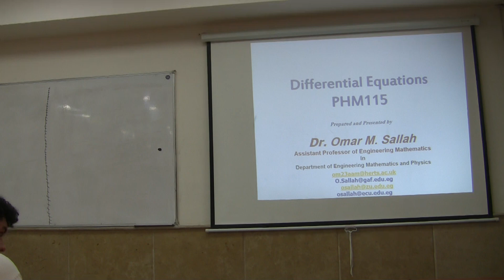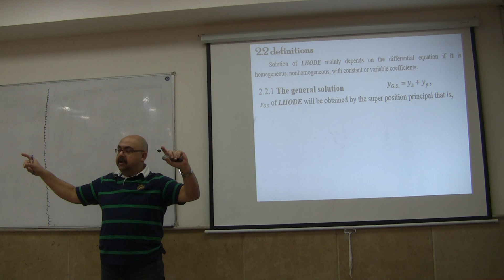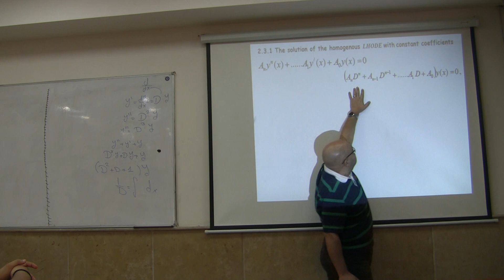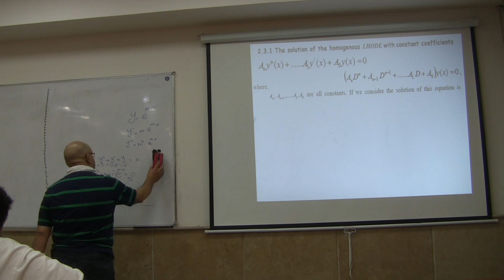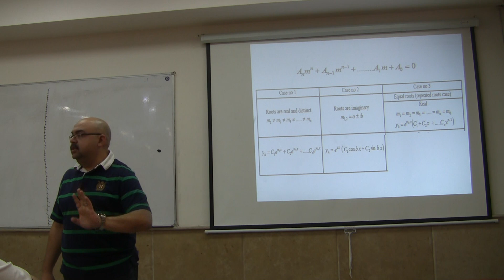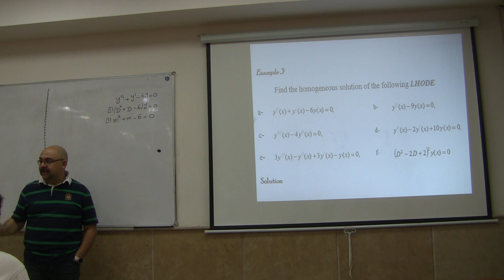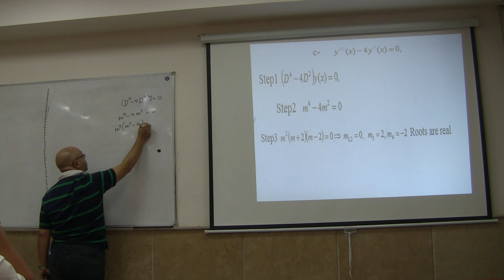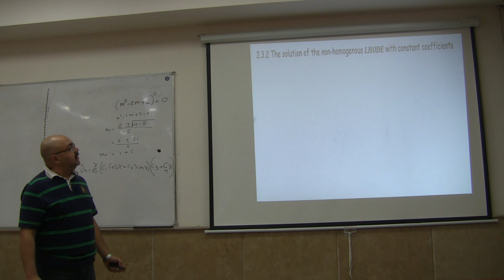Diff equations HODE L4 P1